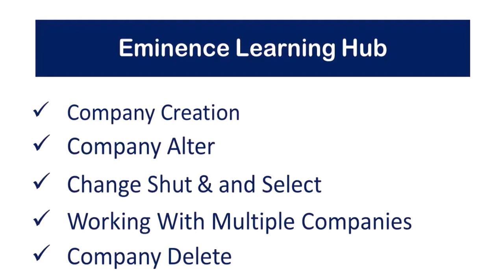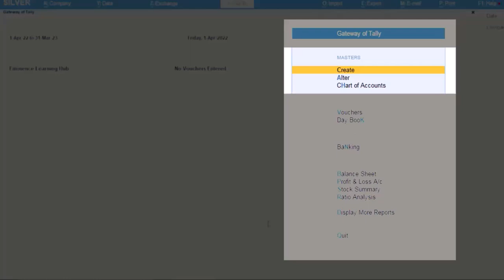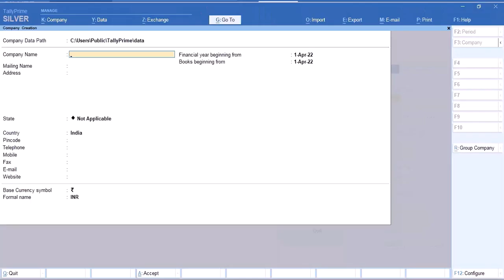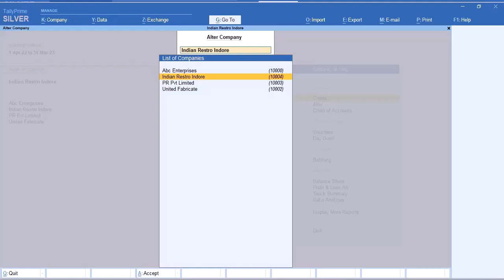5 | COMPANY CREATION IN TALLY PRIME | SELECT MULTIPLE COMPANY | SHUT COMPANY | DELETE COMPANY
Learn Complete Tally Course with Accounting and GST for Free in Hindi at Eminence learning –

Website link For free courses ( Eminence tally )

 Thank you so much Students